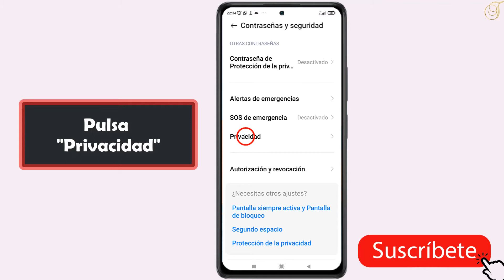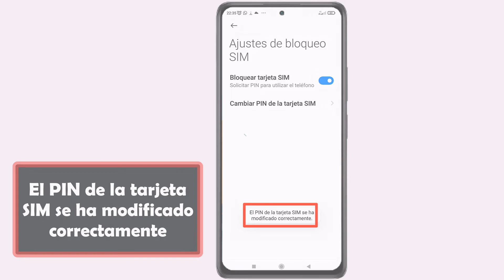Como Cambiar PIN en Xiaomi redmi note 9, Cambiar PIN Tarjeta SIM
Mis QUERIDOS AMIGOS en este TUTORIAL descubriremos JUNTOS y PASO a PASO Como Cambiar PIN en Xiaomi redmi note 9, Cambiar PIN Tarjeta SIM
Como Cambiar PIN en Xiaomi xiaomi redmi note 9, Cambiar PIN Tarjeta SIM?
¿Quieres cambiar el PIN de la SIM de tu móvil Xiaomi redmi note 9? Es un tarea facil de unos pocos segundos.
Quizás es dificil encontrar en qué lugar MIUI 12 tiene escondida esta opción. No te preocupes, te ensenaremos el proceso paso a paso en tu Redmi Note 9.
En este tutorial descubriremos Como Cambiar PIN en Xiaomi redmi note 9 siguiendo estos pasos:
1-Abre los Ajustes
2-Presiona "Contraseñas y seguridad"
3-Deslizar abajo y presiona "Privacidad"
4-Deslizar abajo y selecciona una tarjeta SIM de un operador
5-Presiona "Cambiar PIN de la tarjeta SIM"
6-Ingresa el PIN actual de la tarjeta SIM y presiona "Aceptar"
7-Ingresa el PIN nuevo y presiona "Aceptar"
como cambiar pin xiaomi  redmi note 9
como cambiar pin tarjeta sim xiaomi redmi note 9
como cambiar pin en xiaomi  redmi note 9
como cambiar codigo pin xiaomi  redmi note 9
como cambiar pin en telefono xiaomi  redmi note 9
como cambiar el pin en un xiaomi redmi note 9
como cambiar el pin en xiaomi redmi note 9
como cambiar el pin dela sim en xiaomi redmi note 9
como cambiar numero pin en xiaomi redmi note 9
como cambiar pin de tarjeta sim en xiaomi redmi note 9
como cambiar el pin de un xiaomi redmi note 9